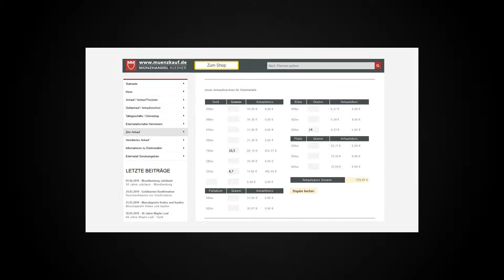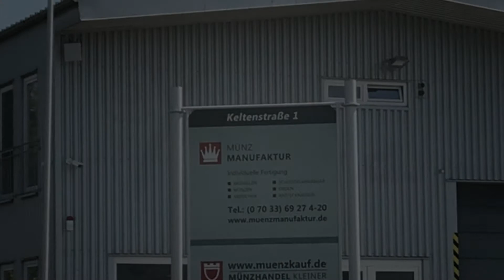Goldankauf Reutlingen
Goldankauf für Reutlingen und Umgebung. Der Ankauf von Gold, Silber, Platin und Palladium am Edelmetallschalter in Heimsheim oder auf dem Versandweg.